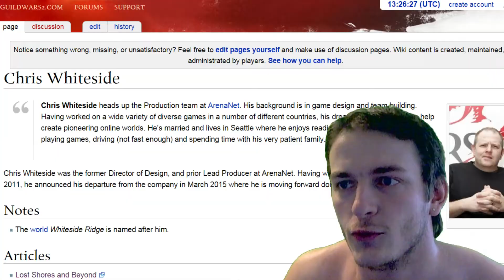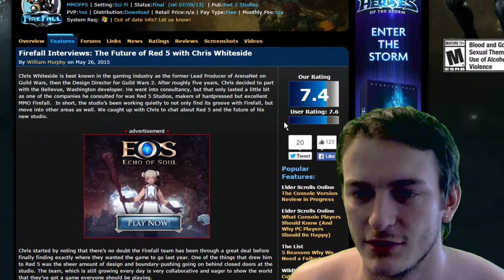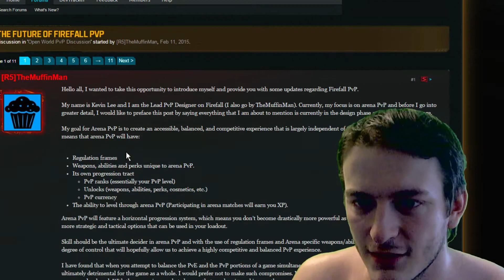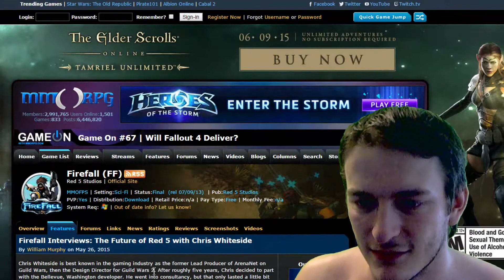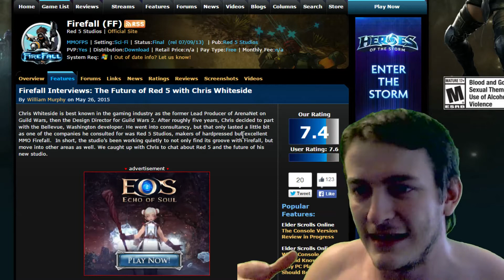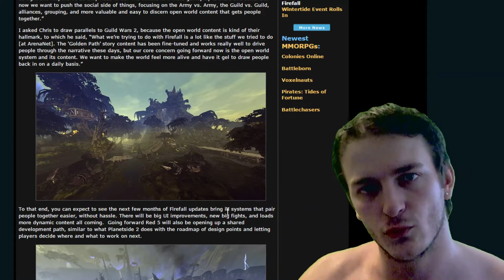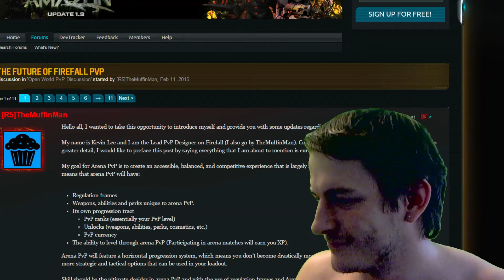FireFall PvP at ARENA SOON! — MMOSTATUS — MMORPG and online games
Firefall is a science fiction f2p open world MMOFPS by Red 5 Studios. PVP HAS ANNOUNCED! We waited it since beta test!